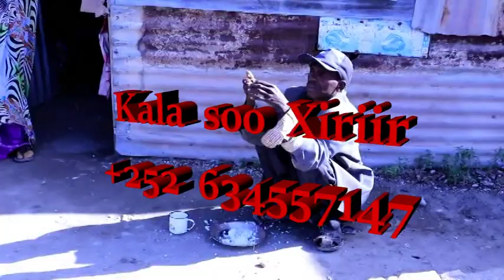Bili Bili:-Dar Ilaahay U Caawi Hooyo la Dhibaataysan Wiilkeeda Oo Mudo ku Xanuunsan Borama.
Dar Ilaahay U Caawi Hooyo la Dhibaataysan Wiilkeeda Oo Mudo ku Xanuunsan Borama.